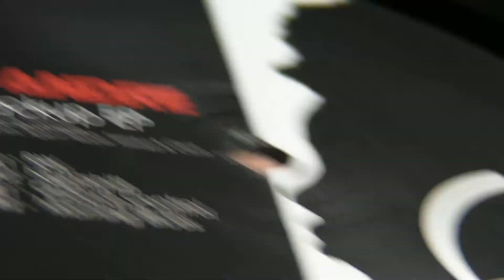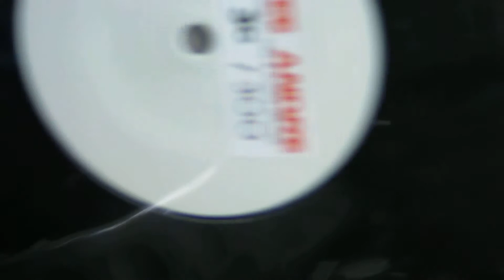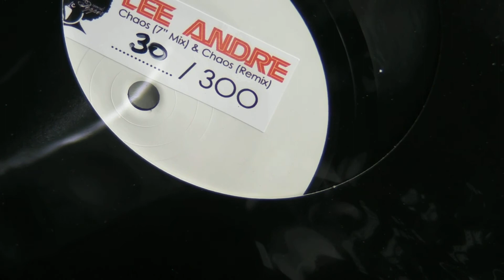Deep House : Rame & Francesco Bonora - Lee Andre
deepmoodmusic presents : Rame & Francesco Bonora - Pressures ( Washerman Remix),label:Abstract Theory Records. Lee Andre - RW,label: Vibes & Pepper